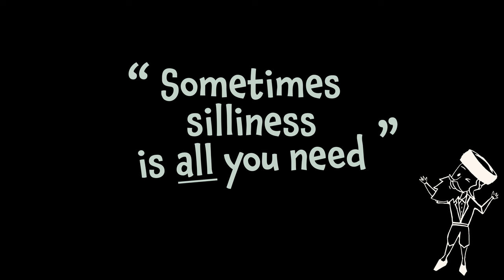Rogers Park - Chelm [OFFICIAL VIDEO]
Welcome to Chelm!
The city of fools, where music meets laughter.
We hope you enjoy this silly tale and share your Chelm moments with the world.

Video created by: Yosef & Mordy
Filmed & edited by: Atara Wolf
Production assistance by: Mendel Laine
Animations: Mordy (again)

Special thanks to Goldschein's Homestead for their beautiful grounds and support.

Special thanks to the Hott & Oberlander Families (Chevele)

Song written by Rogers Park Band
Song produced by: Matt Dougherty - Side Door Studios
Vocal recorded at: Uptop Studios, NY - Hillel Kapnick

If you are looking to travel to Chelm, reach out to Bennish Travel for stupendous service.